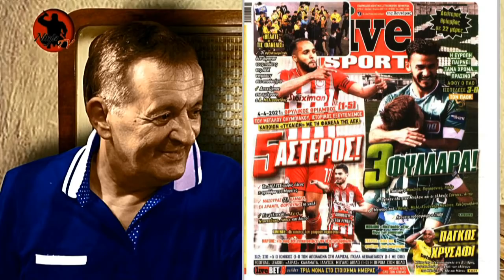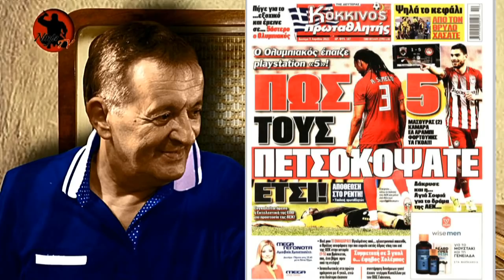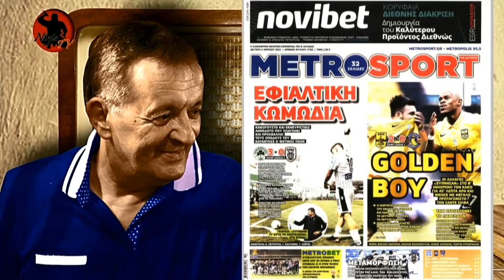Γ. Γεωργίου "ΑΕΚ - ΟΣΦΠ 1-5 & ΠΑΟ - ΠΑΟΚ 3-0" [5-4-2021] 2η Αγων. Playoffs